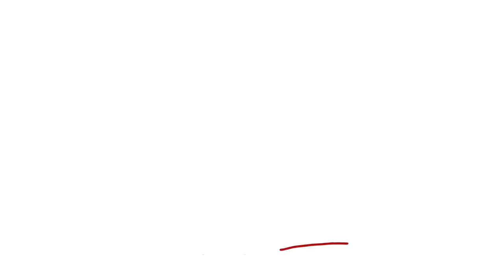La banda de música La Pamplonesa con metachodemacho - Gizonkeriatik gizontasunera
¡Éste es el mensaje que lanzan!:
Desde la banda de música La Pamplonesa, nos comprometemos a:
No sólo hoy a grabar este vídeo y llevar esta camiseta, sino cada día poner nuestro granito de arena para que la igualdad entre hombres y mujeres sea real.
Nos comprometemos a evitar actitudes que no contribuyan a la consecución de la igualdad.
Nos comprometemos a que nuestro lenguaje sea inclusivo y no sexista.
Nos comprometemos a incluir la perspectiva de género en nuestra mirada.

Muchas gracias por vuestro mensaje, La Pamplonesa, mila esker!
Nos vemos este sábado a las 19h en el Concierto con motivo del Centenario de La Pamplonesa en el Navarra Arena I Nafarroa Arena.

La Pamplonesa musika-bandak konpromezua hartzen du ez bakarrik gaur video hau egin eta kamiseta hau janztekoa, baizik eta egunero gure hondar aletxoa jartzekoa, emakume eta gizonen arteko berdintasuna benetakoa izan dadin.
Berdintasuna lortzen laguntzen ez duten jarrerak baztertzeko konpromezua hartzen dugu.
Gure hizkera inklusiboa eta ez sexista izateko konpromezua hartzen dugu.
Gure begiradan genero-ikuspegia txertatzeko konpromezua hartzen dugu.
Horregatik, La Pamplonesa musika-bandako kide gisa: metachodemacho.

La Pamplonesaren mendeurrena dela eta larunbat honetan Nafarroa Arenan 19etan elkar ikusiko dugu.

*El movimiento metachodemacho - Gizonkeriatik gizontasunera - de hombres por la igualdad es posible gracias al apoyo de igualdad del Ayuntamiento de Pamplona y el Instituto Navarro para la Igualdad del Gobierno de Navarra.